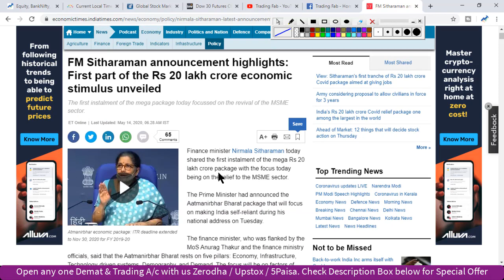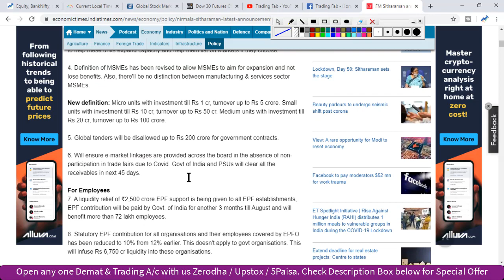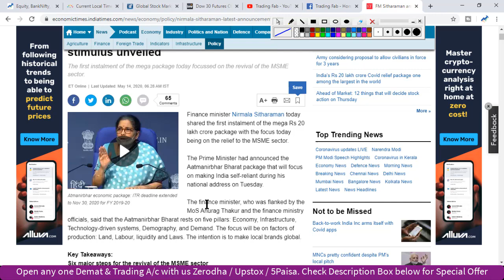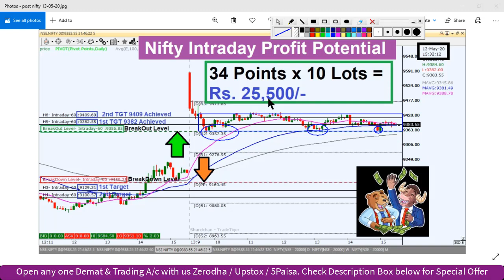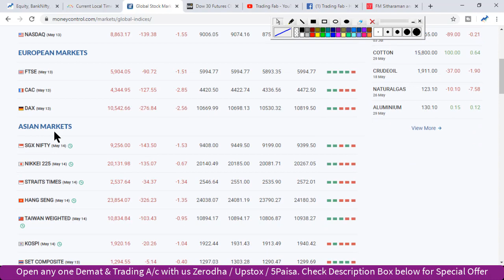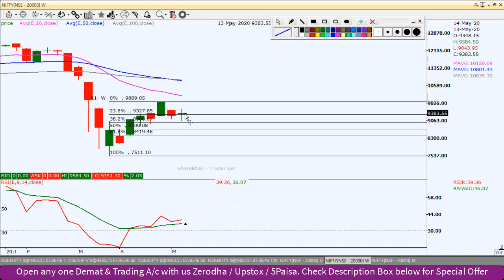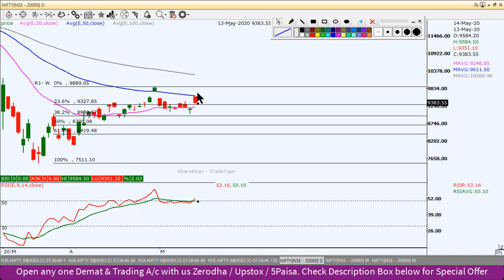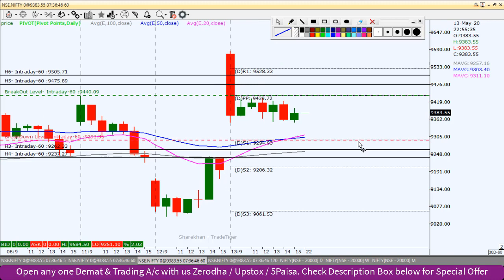Nifty Intraday Trading Strategy 14 05 20 | Last Intraday Profit Potential Rs 25,500 | Relief Package